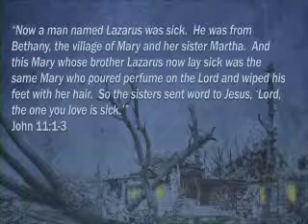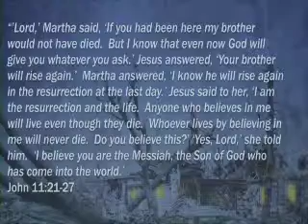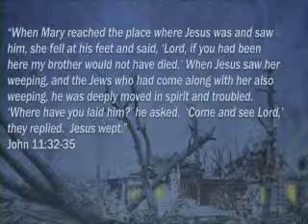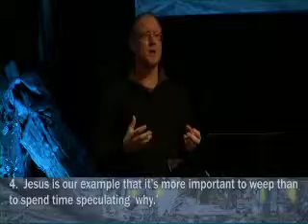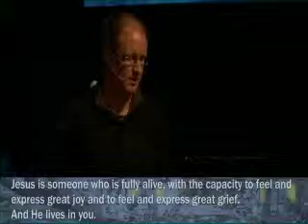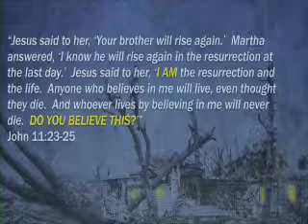HOB Series 02.05.12 "HATE" Mike Moses.mov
"Hope in a House of Blues" series. Dr Mike Moses is teaching on "HATE" out of John 11. This was one of the series of 4 with some very powerful messages on Hurt, Hate, Heal and Hope.